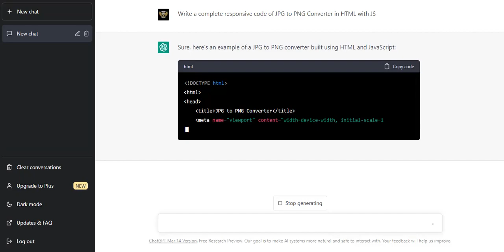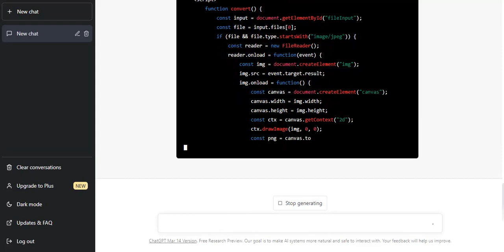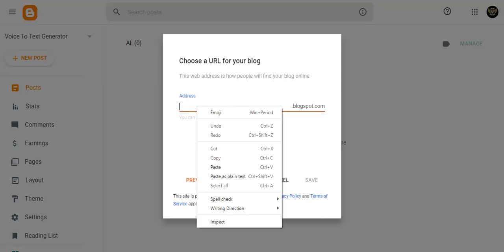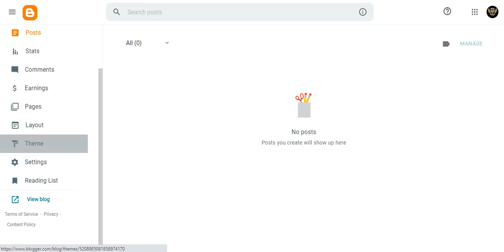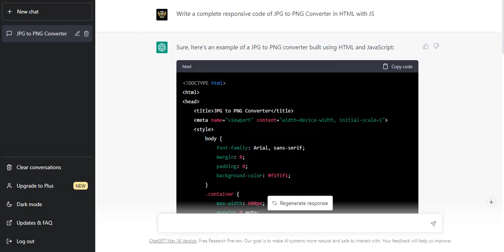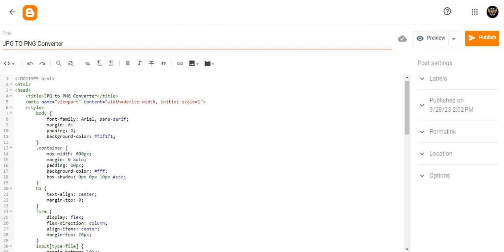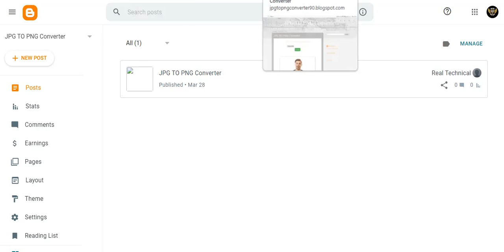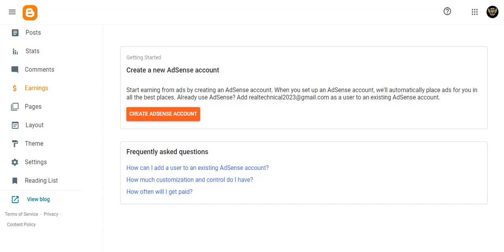🔥ChatGPT से Tool Website बनाओ और ₹200000 महीना कमाओ | 🔥 JPG to PNG Converter Tool बनाओ और लाखो कमाओ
Tital :- 🔥ChatGPT से Tool Website बनाओ और ₹200000 महीना कमाओ | 🔥 JPG to PNG Converter Tool बनाओ और लाखो कमाओ